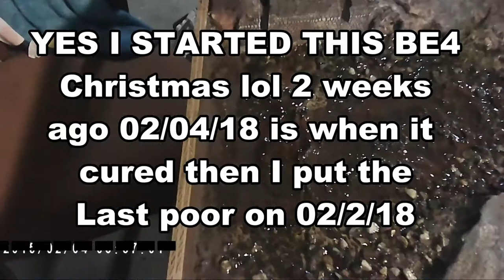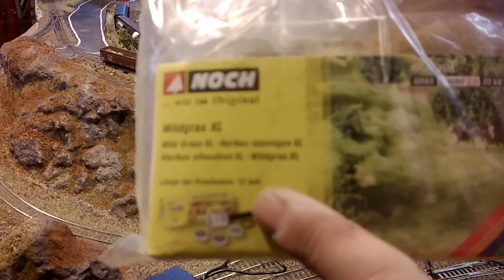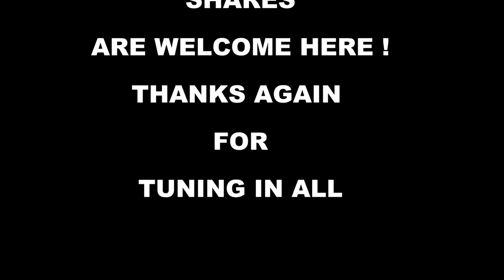Scenery water part 2 WOW,, SWEETA!!!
SWEETA!!! Here is a video of add the rest of the realistic water & it stays were it supposed to stay.. hahaha & adding water effects also, & adding coloring to the rocks, adding trees, ground cover & static grass.
The static grass is added with a applicator that you can buy and one you can make from a bug zapper,(this one has a D battery) & it works just like the one I bought online,  the bug zapper applicator I made before with two AA battery's was not powerful enough to get the grass  to lift up straight so I got a zapper with D battery's and wow what a diff... it makes 1-12mm no problem getting the grass to stand up, just like the one you can buy!!!
This project came out way better then I expected,, as shown in the first video I was having a bit of trouble with the water & the plaster.
                         Product used for this project::
 woodland Scenic,,  Static grass, ground foam & liquid pigment
Ground foam colors are, blended turf green foam T49, earth blend foam T50.
Homemade saw dust colored brown.
Woodlands liquid pigment are:: yellow okra, burnt umber stony gray & black
Mason Stains colors are:: saddle brown #6123, sorrel brown #6133, black #6600 (number maybe different from diff, suppliers)
   ALL GRASS IS 1-12mm & I mix them all together before adding!
Static grass color are:: Medium Green FL635,  Harvest Gold FL632,
& Burnt Grass FL633,
also Static Grass by NOCH:: 1-12mm
colors are 1-6mm blend summer meadow # 07072, is a light green mix & cow pasture # 07073, is a dark green blended mix,
 1-6mm is wild grass meadow 50255  is a light green grass.
1-12mm is wild grass XL, beige 07111.
PINE TREES are by ME, with wire and rope & camouflage green spray paint then Woodlands green ground foam & Elmer's spray glue to stick 2sd coat of foam for more thicker branches then brown spray paint to show dead branches, HOT GLUE, for the trunk of the tree so you can put bends in the trunk (paint with acrylic paints)
other TREES are by Scenic Express, Super trees with white paint & black acrylic paints, leaf's on the trees are by them also & are
Super leaf Moss Green SE6143, Med Green SE6133
Elmer's glue to stick the leaf's on.
Rock's & Sand are real & are from Massachusetts,
The Ballast that is used on our layout is from the sifted dirt from where the real rock's & sand came from... want to see how I made the river then checkout LAYOUT FOAM WORK Video... we have FIRE. LOL
Camera/ Camera's SQ8 Mini DV cam,  Full HD palm camcorder & HTC cell phone,
Editing Software is by COREL PRO Video Studio X9
                   I want to Thank you all for tuning in!!
SWEETA!
COMMENTS, LIKES, SHARES SUBSCRIBES  are all welcome here, even dislikes are ok too, maybe next time I will have something you like...LOL         Thanks again for tuning in...